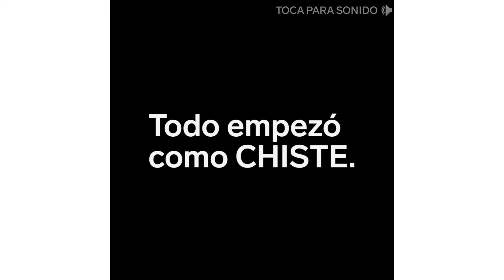Suéter para los introvertidos | Insider Español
¡GRACIAS!

   Este es el suéter perfecto para los introvertidos.
Si quieres hacer tu propio suéter, sigue las instrucciones de Ruth

¡El equipo de INSIDER cree que la vida es una aventura!